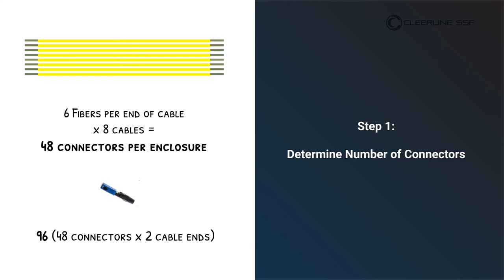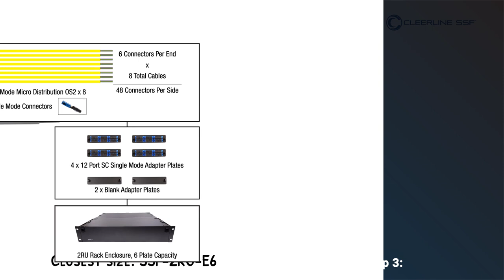Choosing Fiber Optic Enclosures and Adapter Plates - Rack Enclosure Scenario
Looking for fiber optic enclosures and adapter plates?  In this video, we walk through a scenario to help choose the correct enclosure size and number of adapter plates.